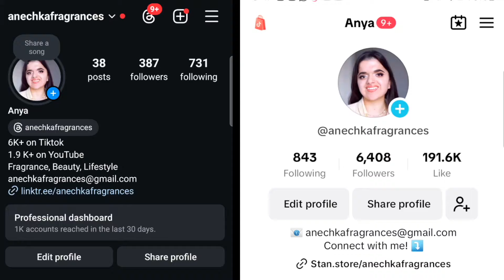Smash or Pass? New Perfume Releases | ft Kayali, Arielle Shoshana, Adidas, and more!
Pernoire
ANYA - A travel size gift for people who buy a 50ml bottle

ANYA25 - Receive a free 25 ml bottle with the purchase of a 50 or 100 ml bottle
ANYA10 - Save 10%

Sora Dora
ANYA10 - Save 10%

Intense Oud
ANYA12 - Save 12%

Aroma Concepts
ANECHKAFRAGRANCES - Save 10%

Affordable Fragrance Master List